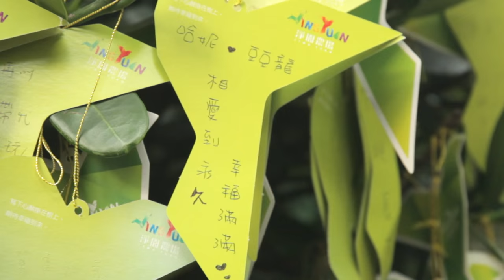愛上影 I SEEIN 愛情微電影《Honey&Totoro》Sweet Love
【愛上影 I SEEIN】 臉書粉絲團

紀錄屬於我們的美食愛之旅；
將求婚的感動蔓延在愛上影。

販賣幸福、紀錄愛情，JUST I SEEIN。
愛上影。為你的商品說故事。紀錄愛與感動時刻。

微電影|微廣告     商品|形象廣告    活動|婚禮紀錄
企業|產品簡介     MV製作|愛情微電影
廣告託播|整體行銷規劃    媒體採購  數位錄音

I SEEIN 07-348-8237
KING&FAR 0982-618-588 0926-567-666